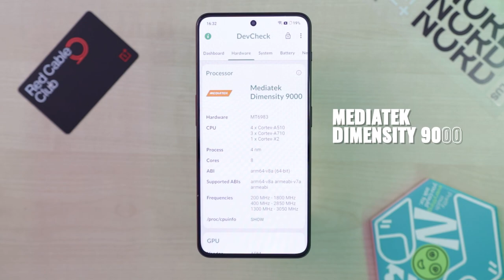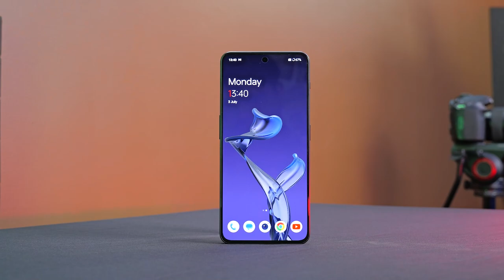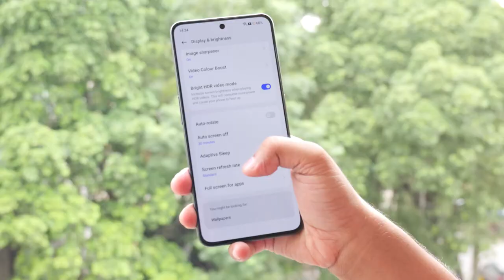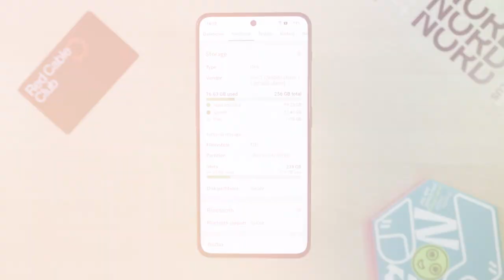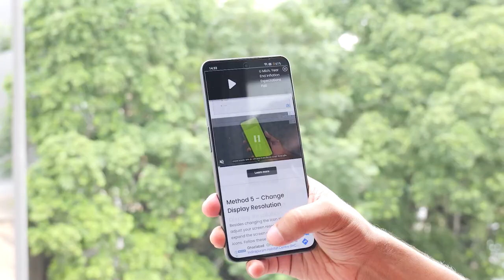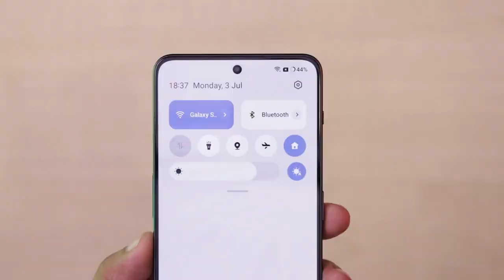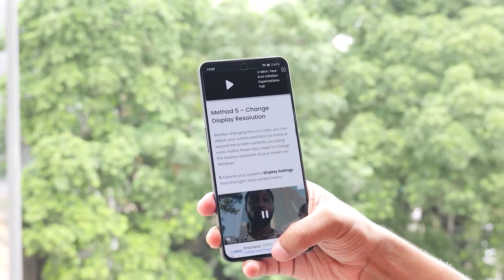OnePlus Nord 3 Indian Retail Unit Unboxing and Review - The Powerful Flagship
OnePlus Nord 3 Android smartphone. Announced Jul 2023. Features 6.74″ display, MT6983 Dimensity 9000 chipset, 5000 mAh battery, 256 GB storage, 16 GB RAM and lot more.

1. Official Telegram Channel For Tech News, Leaks and Tech Tips
2. You Can DM Abhishek On Instagram
3. For Tech Queries, Tweet To Abhishek on Twitter

4. India Rank